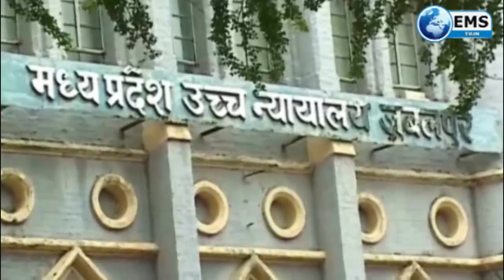jabalpur live 16 8 19